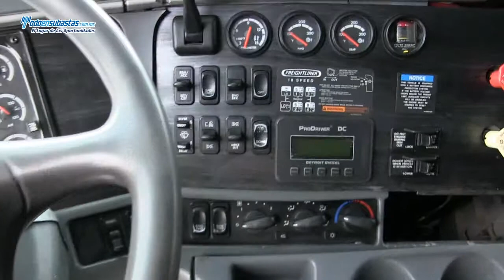Columbia / Tracto Quinta Rueda CL 120 Detrit Diesel 430/475 HP / 2011